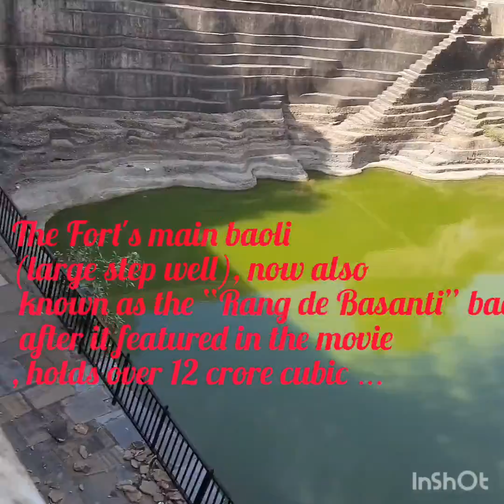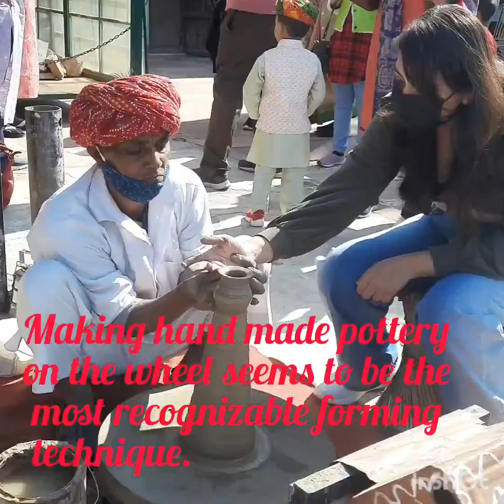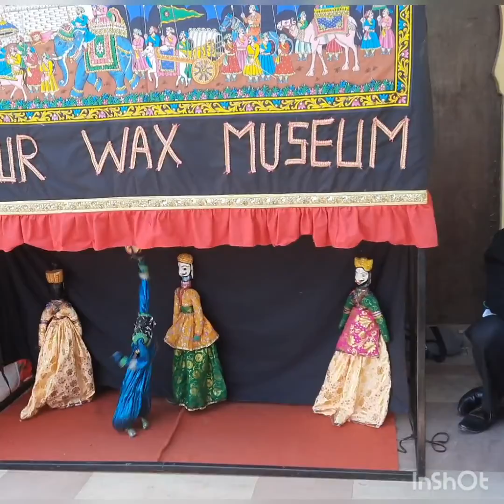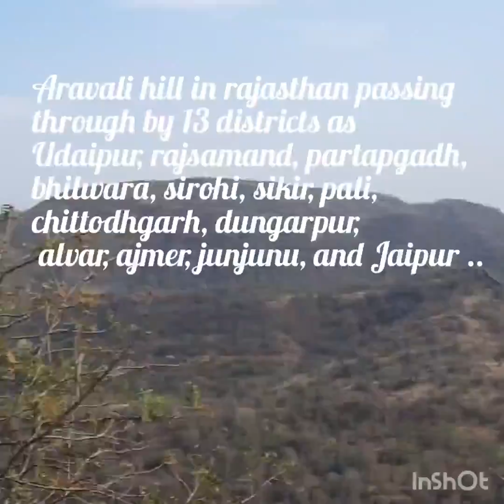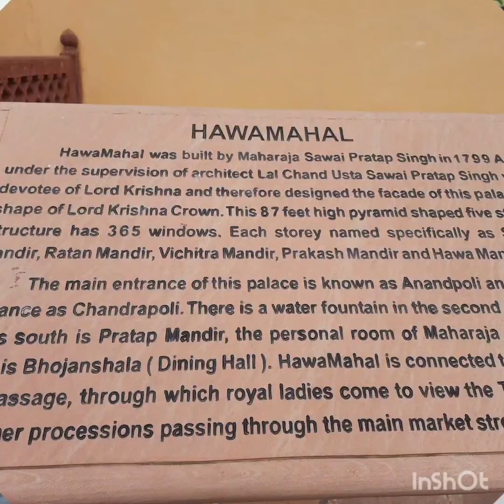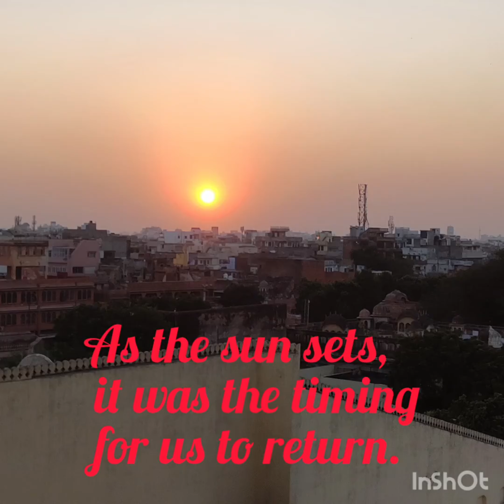A Glimpse of Jaipur#jaipur#hawamahal nahargarhfort jalmahal jantarmantar M.M. Khan